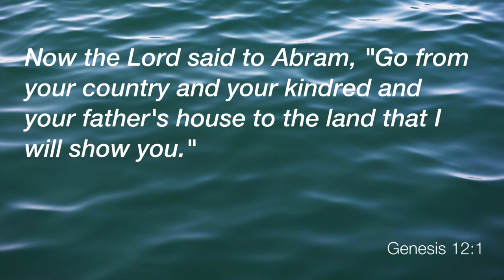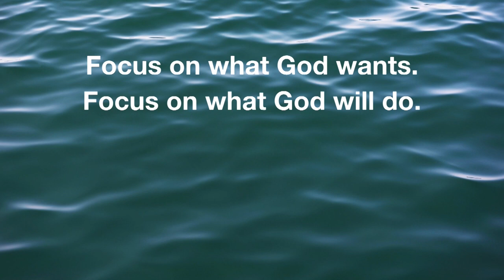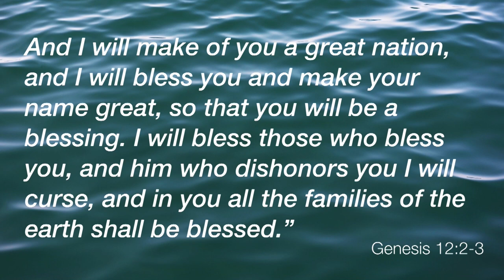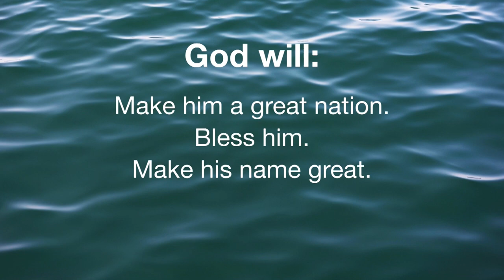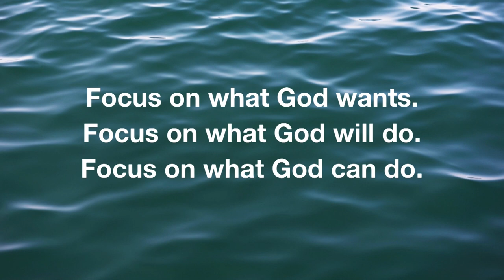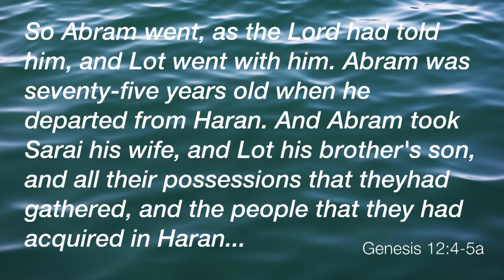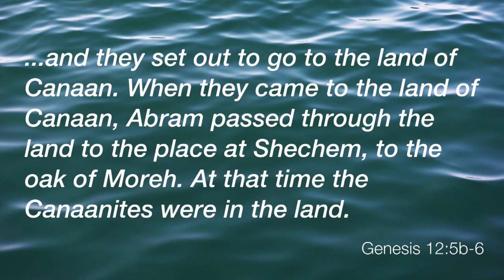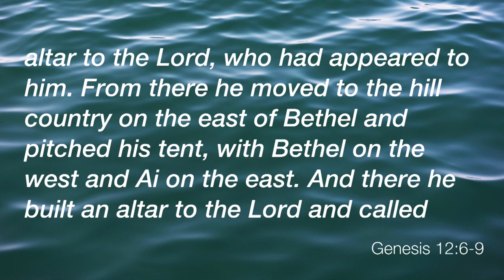Beginnings // The Call of Abraham // Travis Cook